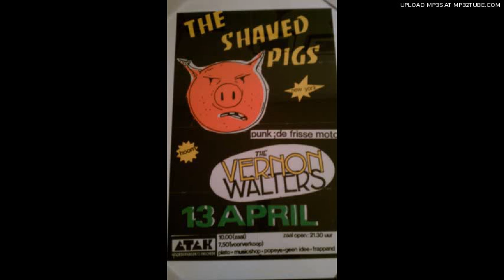The Shaved Pigs - Silver Bells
80s NY Hardcore band The Shaved Pigs bringing a little Christmas Spirit to dark times!